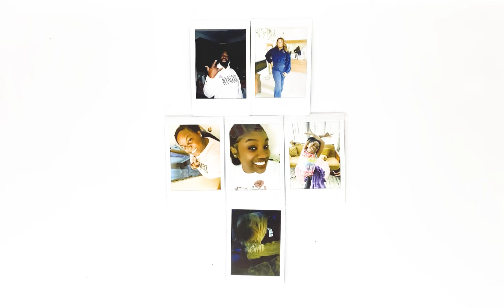Leah - This Is Me